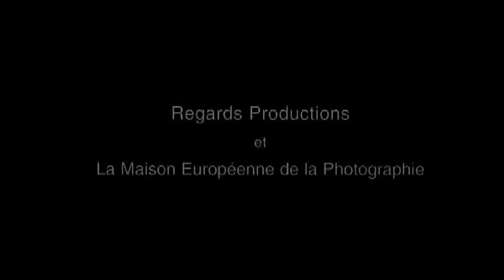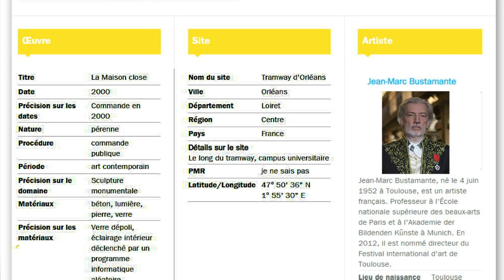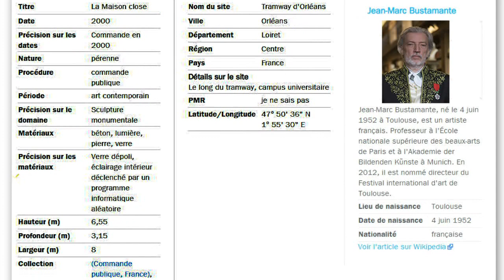Une maison pas du tout comme les autres... Jean-Marc Bustamante à Orléans... (Hd 720)